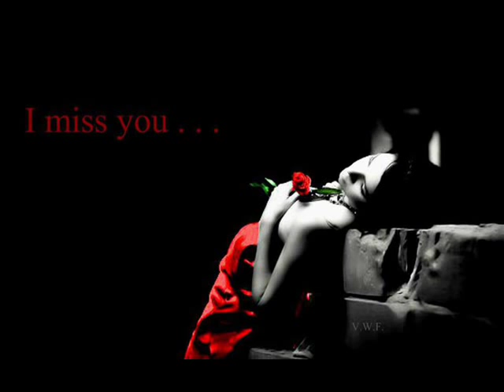Mango - Come Monna Lisa - Apostolovski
Come Monna Lisa

I HAVE NEVER SEEN YOU LIKE THAT
GLOWING AS YOU ARE NOW
WHAT'S THE MATTER?
WHAT LIGHT SHINES IN THE END
I WANT TO KNOW
HOW THAT YOUR SERENITY
IS LIKE THE TRUTH
BUT WHO IS
BEHIND THAT ENIGMATIC SMILE
I WANT TO UNDERSTAND MORE
SAY IT TO ME...

MONNA LISA YOU KNOW
MONNA LISA DO NOT TELL ME
I'M AFRAID I WOULD SUFFER A LOT
ANYBODY
CANNOT COME NEVER BETWEEN US
MAKE TO BE FOR YOU AN USELESS DREAM
FREE YOU ARE
FREE IF YOU WANT
BUT IF YOU WANT
YOU CAN FORGET HIM